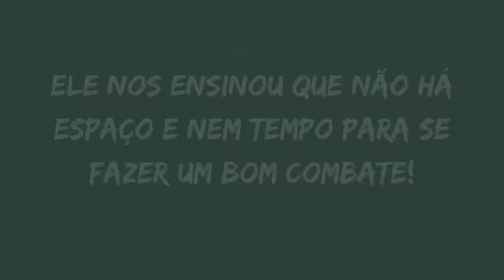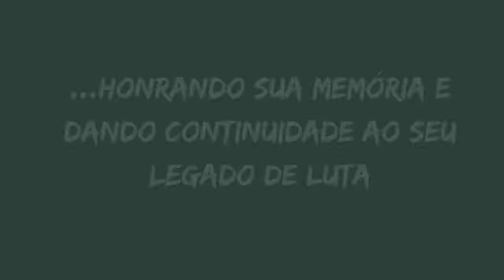Homenagem ao companheiro Siderlei de Oliveira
Homenagem à memória do companheiro Siderlei de Oliveira, fundador da Contac-CUT, que dá nome à plenária nacional da confederação, durante mesa de abertura nesta quinta-feira, dia 16 de setembro de 2021. Fundador da entidade, em 1994, e um dos dirigentes mais aguerridos na luta do ramo da alimentação no Brasil, ele faleceu aos 74 anos, em dezembro de 2020.

Siderlei, presente!

Vídeo produzido por Vanessa Ramos - Contac/CUT